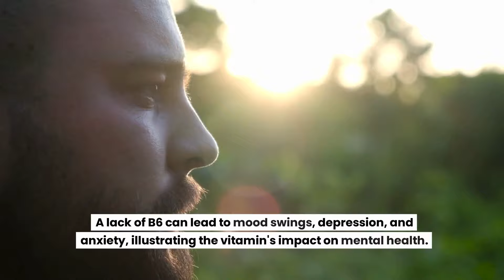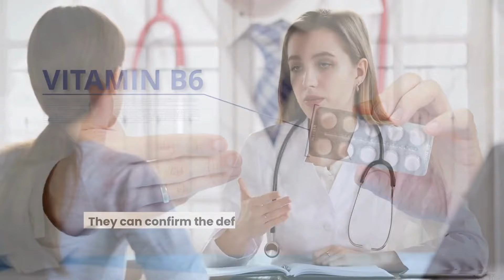Alarming Warning Signs of Vitamin B6 Deficiency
Today we're discussing the "Alarming Warning Signs of Vitamin B6 Deficiency." This essential nutrient affects everything from your skin to your mood. 🌟🔔

🕒 Time Stamps 🕒
0:00 - Introduction
0:34 - Recognizing the Red Flags
0:59 - Skin and Lip Tell-Tales
1:20 - The Mood Connection
1:41 - Fatigue and Immunity: A Double Whammy
2:01 - Taking Action

🔗 Links & Resources 🔗